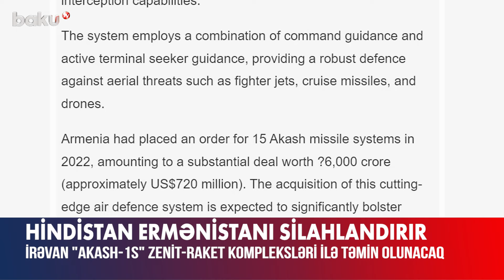Ermənistan bu ölkə tərəfindən yeni silahlarla təmin olunacaq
Hindistanın "Akash-1S" zenit-raket kompleksləri bu ilin sonuna qədər Ermənistana çatdırılacaq.
Bu barədə "Indian Defence Research Wing" nəşri məlumat yayıb.
Qeyd olunur ki, İrəvan 720 milyon dollar dəyərində olan bu hava hücumundan müdafiə sistemlərindən 15 ədəd sifariş verib. Ermənistan bu hərbi avadanlıqların ilk alıcısı olacaq.
Bu hava hücumundan müdafiə sistemi 1983-cü ildə hazırlanıb və 30 ildən sonra istifadə üçün uyğun hesab olunub. Onunla 4-25 kilometr radiusda hava hədəflərini vurmaq mümkündür.